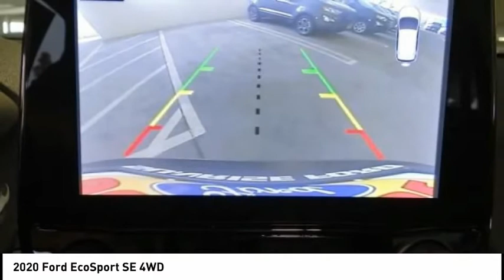2020 Ford EcoSport North Hollywood,Los Angeles,San Fernando Valley,Glendale,Burbank G00733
2020 Ford EcoSport SE 4WD

5500 Lankershim Blvd.

SUNRISE FORD NORTH HOLLYWOOD, PROUDLY SERVING NORTH HOLLYWOOD, LOS ANGELES, SAN FERNANDO VALLEY, GLENDALE, BURBANK, AND SURROUNDING CALIFORNIA LOCATIONS THIS SMOKE METALLIC 2020 Ford ECOSPORT IS EQUIPPED WITH A 4 Cylinder Engine, AUTOMATIC TRANSMISSION, AND RECEIVES AN ESTIMATED 23 City/29 Hwy MPG. NORTH HOLLYWOOD CALIFORNIA 91601. Smoke Metallic 2020 Ford EcoSport SE 4WD 6-Speed Automatic 2.0L I4 Ti-VCT GDI 23/29 City/Highway MPG